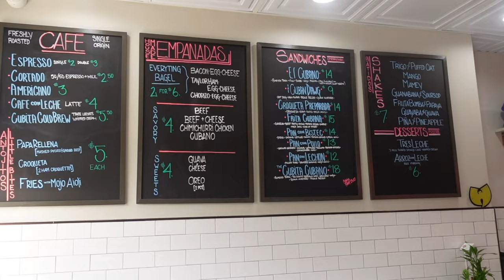Delicious Empanadas - Try the Bacon Egg and Cheese! - Cubita Cafe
Vern and Gener head down to Nutley NJ to try a local eatery called Cubita Cafe!  They serve some really good empanadas and have some different unique tastes to it, like the oreo flavor or the bacon egg and cheese, which is one of their best sellers.

We also tried their Cuban coffee as well as a specialized drink that is very different from what you're used to drinking.  We also got to try their Cubano sandwich which was definitely one of the best ones we've tasted in recent years.

Highly recommend you visit them!

Cubita Cafe
234 Franklin Ave